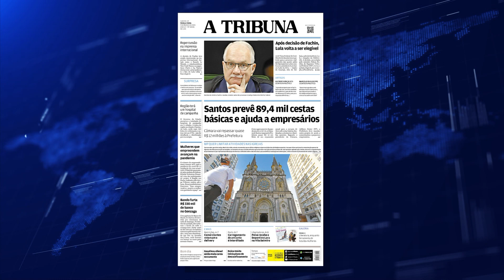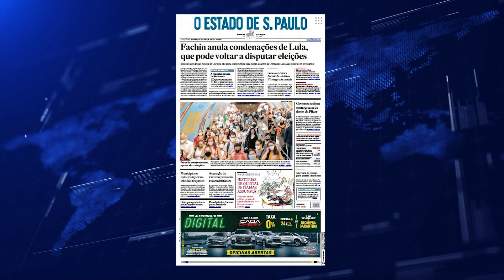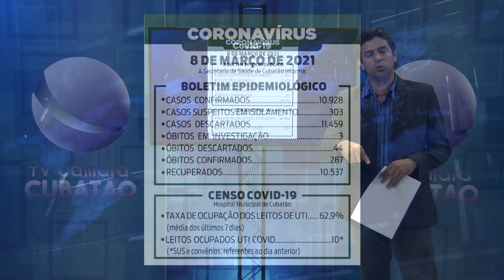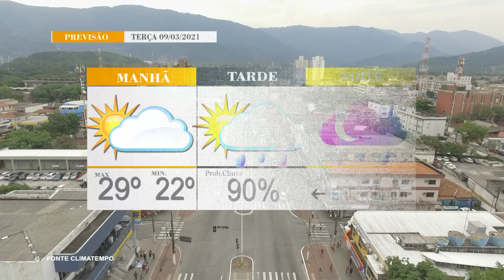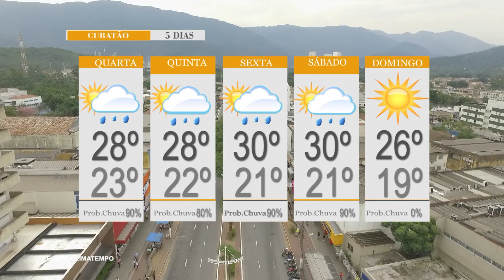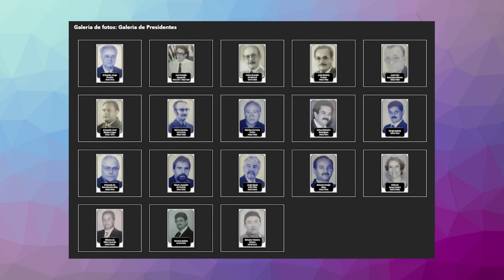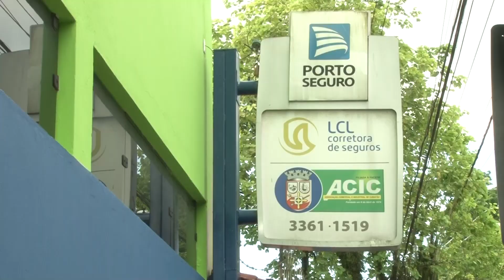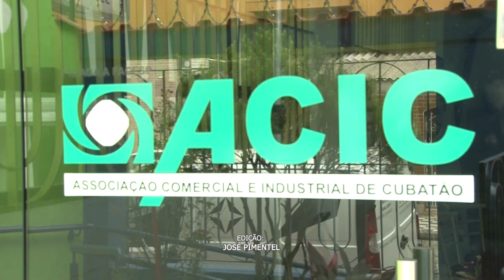Primeiras Notícias (09/03/2021)